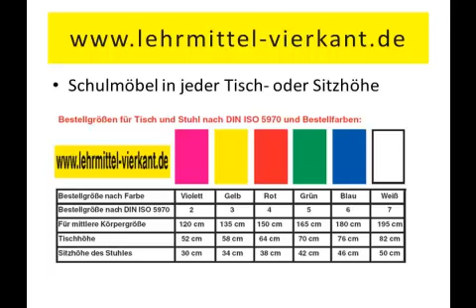Videos Schulmöbel,Schultische und Schulmöbel 2014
Schulmöbel Vierkant
Videos Gute Schultische und Schulmöbel 2014 für Sie
Langlebige Schultische sind unser Ziel - Wir helfen Ihnen gern bei Ihrer neuen Schuleinrichtung weiter, Hochwertige Schulltische
müssen haltbar sein.
Unser Shop von Lehrmittel-Vierkant bietet Ihnen daher Qualitäts Schulltische die ihren Preis wert sind  online an. Stöbern Sie in einem ausgewähltem Sortiment an Schulltische,Raumteiler für Schulen,Stollenregale, Schränke, Schubladenschränke, Raumteiler für Schulen,und vielen weiteren Schulmöbel.
Mit Accessoire und dem richtigen Zubehör wird Ihnen die Schulgestaltung mit Lehrmittel-Vierkant erfolgreich gelingen.Seit Jahren Ist Lehrmittel-Vierkant mit Schulmöbel erfolgreich am Markt., denn Schulmöbel werden bei uns vielfältig Angeboten.
büromöbel discount,büromöbel günstig,büromöbel Unser Shop von Lehrmittel-Vierkant bietet Ihnen daher Qualitäts Schulmöbel die ihren Preis wert sind  online an. Stöbern Sie in einem ausgewähltem Sortiment an Schulschränke,Raumteiler für Schulen,Schulmöbel Stollenregale,Schulmöbel Schränke,Schulmöbel Schubladenschränke,Schulmöbel Raumteiler für Schulen,und vielen weiteren Schulmöbel.
Mit Schulmöbel Accessoire und dem richtigenSchulmöbel Zubehör wird Ihnen die Schulgestaltung mit Lehrmittel-Vierkant erfolgreich gelingen.Seit Jahren Ist Lehrmittel-Vierkant mit Schulmöbel erfolgreich am Markt., denn Schulmöbel werden bei uns vielfältig Angeboten